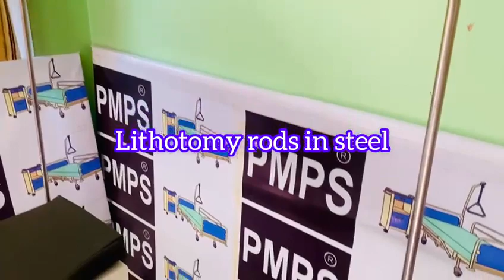PMPS - LABOUR TABLE WITH MATTRESS FOR DOCTORS & HOSPITAL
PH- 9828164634